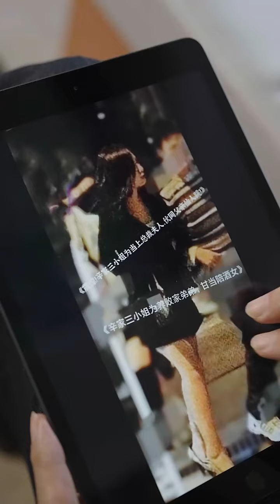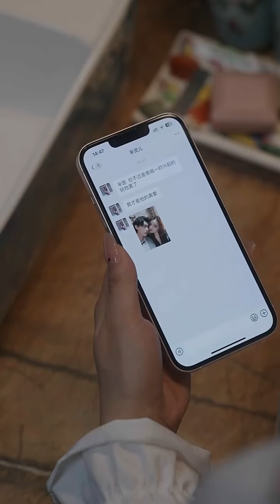【ENG SUB】He found truth, recalled that he regretted her behavior, and decided to pursue